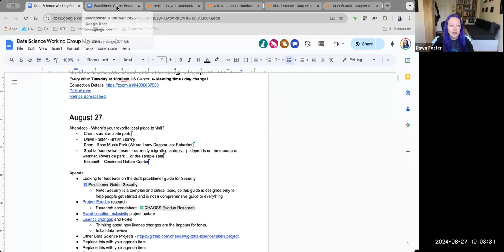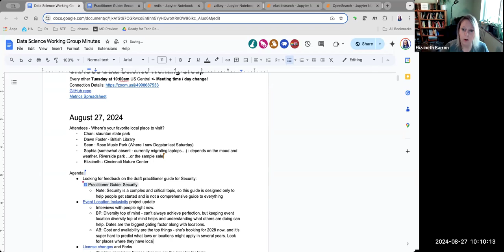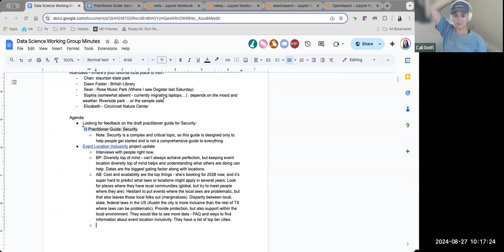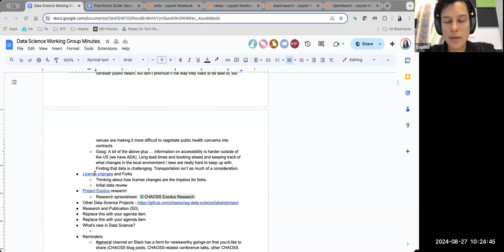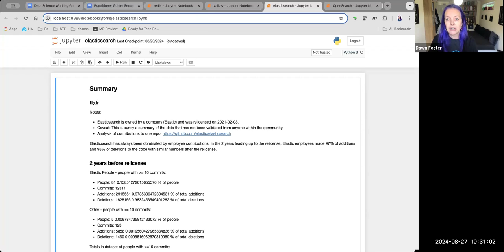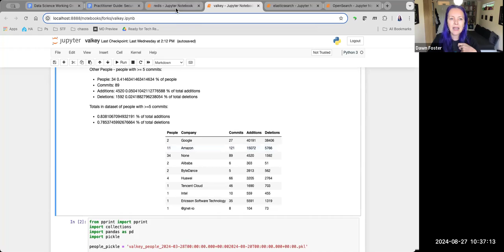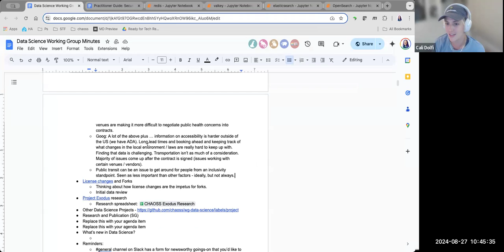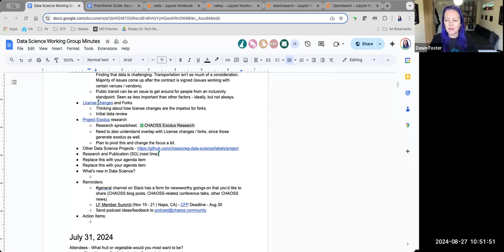CHAOSS Data Science Working Group, August 27, 2024